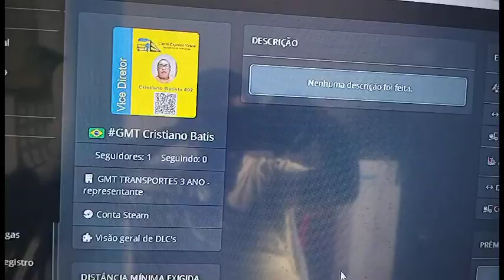#40 Vídeo Tom Andrade (2)